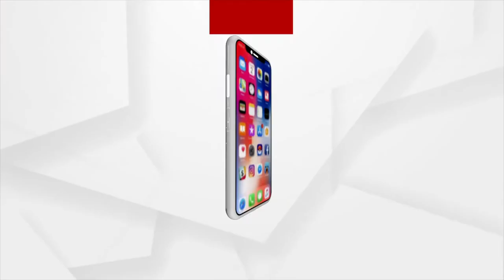ମଙ୍ଗଳ ଆଳତୀରେ ଦର୍ଶନ କରନ୍ତୁ ବାରିପଦା ପ୍ରଭୁ ଜଗନ୍ନାଥ ନୀତି